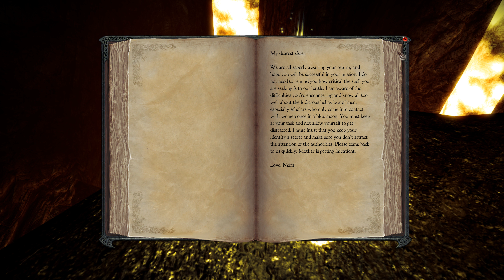Divinity II: Developer's Cut - Part 30 [4K, 60fps, and No Commentary]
Dragons: they have been hunted, they have been slain, but now the hour to strike back has come. Break free from the confines of the human body and take to the skies in this epic RPG adventure that challenges your wits and pits you against a thousand foes. Spread your wings, burn your enemies: become the dragon!